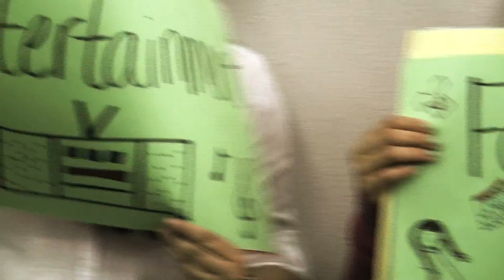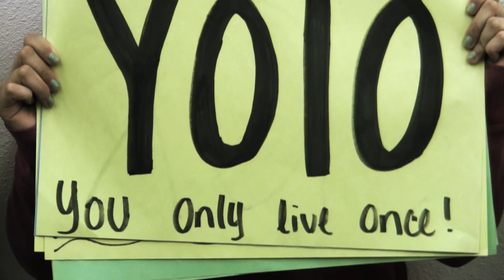Girl Power Fest By Teen Leadership Institute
This video is to promote the Latinitas Girl Power Fest, which will be taking place at the University of Texas at El Paso Business college on April 28, 2012 from 10am to 3pm. In no way are we clamming copyrights to Beyonce's song Run the World or are we selling the song.